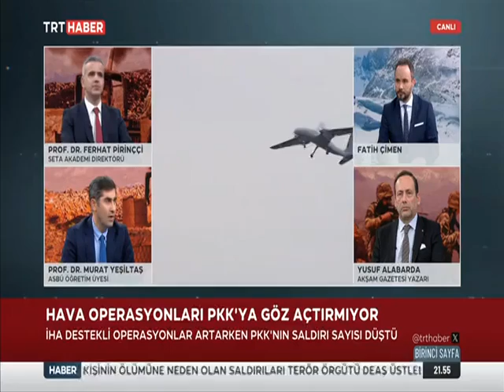İHA'lar Teröristle Mücadele Kadar “Terörizmle Mücadele”ye de Katkı Sağlıyor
SETA Dış Politika Araştırmaları Direktörü Murat Yeşiltaş, TRT Haber ekranlarında yayınlanan Birinci Sayfa programında, insansız hava araçlarının terörizmle mücadele noktasında kullanımı ve etkisi üzerine değerlendirmelerde bulundu.